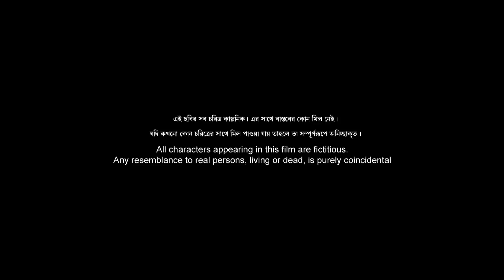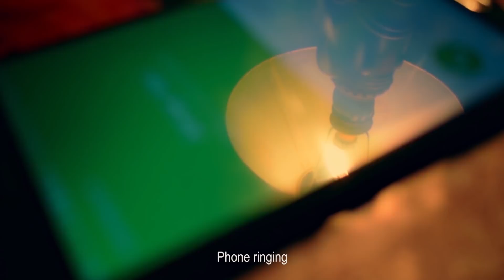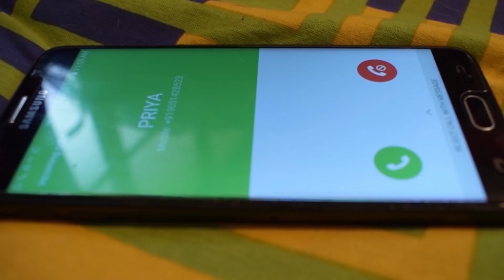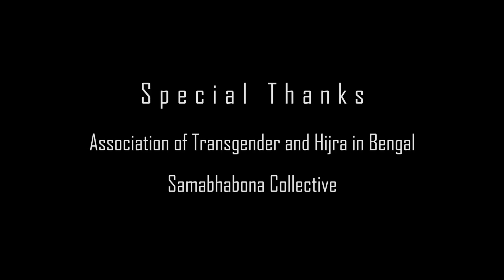Butterfly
Why a man chooses to be a trans-woman? Because they want to give the prior value to the feminine quality hidden within. But at the end of the day we use to put them in a separate bracket “Transgender”, in colloquial language “Hijra”. So they have to fight for each and every right we (men/ women) get very easily for our living in society.

The story depicts the views of society on transgender and the pain that bears by the community while surviving as a human being; though we use to say, we have the equal rights to live.

In this project we include Tista Das as one of the lead characters. She is a noted Bengali Transsexual Actress and Model. She is also the founder of SRS solution. Tista was diagnosed with Gender Identity Disorder (GID) at an early stage of life and consequently underwent Sex Reassignment Surgery.

The film has been directed by Dhruba Chakraborty and Sunando Das Gupta.

This film has been selected as one of the semi finalists in ShanghaiPRIDE Film Festivals 2017 and also has been selected in Twin Lion International Short Film Festival, 2017.